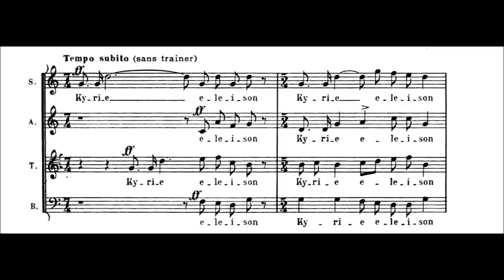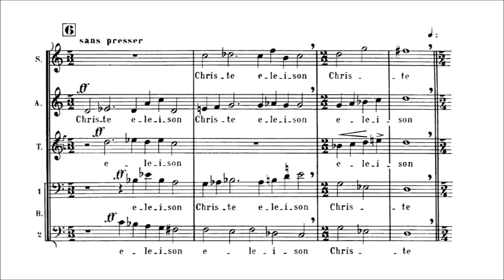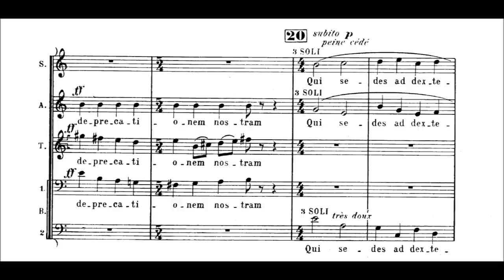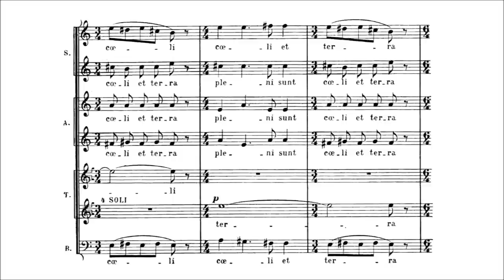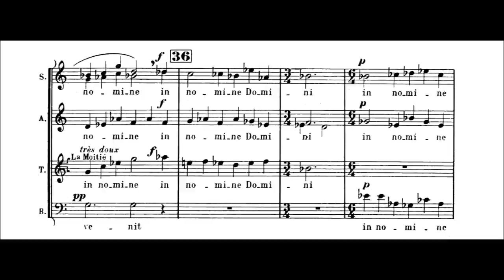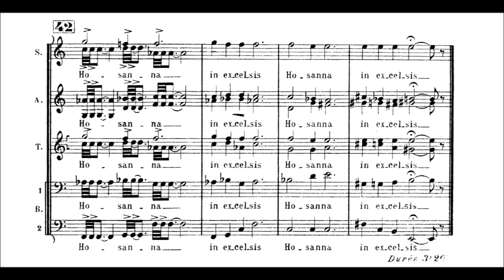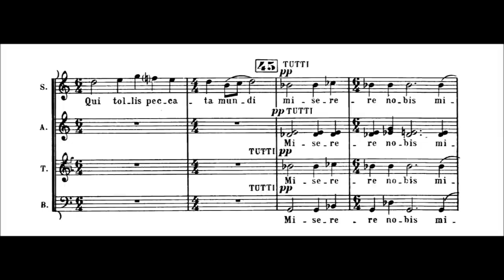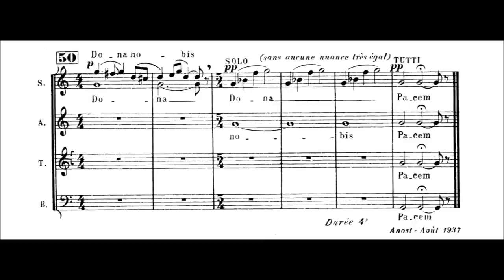Francis Poulenc - Mass in G Major [With score]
Composer: Francis Jean Marcel Poulenc (7 January 1899 – 30 January 1963)
Choir: RIAS Kammerchor
Conductor: Marcus Creed

Mass in G Major [Messe en sol majeur], for mixed choir, written in 1937

00:00 - I. Kyrie
03:17 - II. Gloria
07:24 - III. Sanctus
09:58 - IV. Benedictus
13:37 - V. Agnus Dei

In 1936, attempting to overcome his reputation for musical flippancy, Poulenc began studying Monteverdi's motets with Nadia Boulanger. Around the same time, his close friend Pierre Octave Ferroud, a composer and critic, was killed in an auto accident. This triggered a personal crisis that led Poulenc back to the Catholicism of his youth. This confluence of spiritual and musical interests led directly to an a cappella mass for soprano solo and choir. The work, dedicated to Poulenc's father, is generally serene and confident and follows the usual sequence of Latin movements, although it omits the Credo. Poulenc's musical language here gives the impression of austerity, thanks to its firm, no-nonsense melodic writing, but the harmony is actually lush though occasionally mildly dissonant. The outer sections of the Kyrie are strongly rhythmic and affirmative, with a more meditative "Christe eleison" section at its center. The Gloria -- not to be confused with Poulenc's full-scale, jubilant late work of that name for chorus and orchestra -- changes melody, harmony, and inflection from phrase to phrase, with solo voices often emerging over a firm bass foundation. The brief Sanctus is light, loving, and cheerful, broadening out near the end for sonorous statements of "Osanna in excelsis." The Benedictus naturally emerges from those measured osannas; it is slow, patient, ethereal, and dominated by the highest voices. This time, the concluding homophonic "Osanna in excelsis" section resembles the stately, antiphonal brass chorales of the Italian Renaissance. The solo soprano introduces the concluding Agnus Dei. The chorus echoes the soloist's haunting melismas in unison octaves, breaking into harmony only upon the striking, hushed appearance of the words "Miserere nobis" ("have mercy on us"). The harmony now is Romantic, lush, and comforting, but soon the chorus is reduced to ethereal pedal tones as a cushion for the soprano's final, serene utterance of "Dona nobis pacem" ("give us peace").